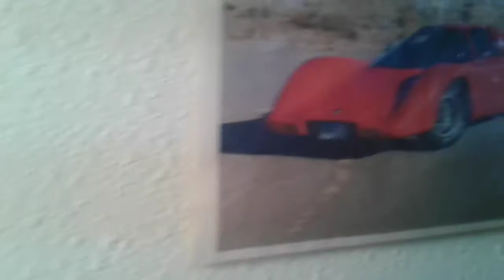Oh, my cars go room room boy. (☞ ͡ ͡° ͜ ʖ ͡ ͡°)☞(☞ ͡ ͡° ͜ ʖ ͡ ͡°)☞(☞ ͡ ͡° ͜ ʖ ͡ ͡°)☞